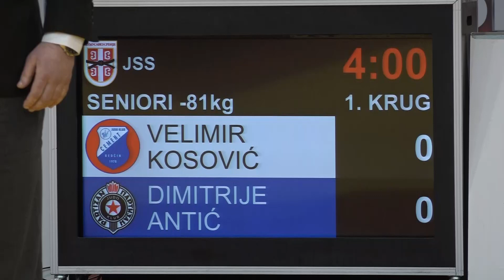Velimir Kosović CEM Dimitrije Antić PBG 1:0 -81kg